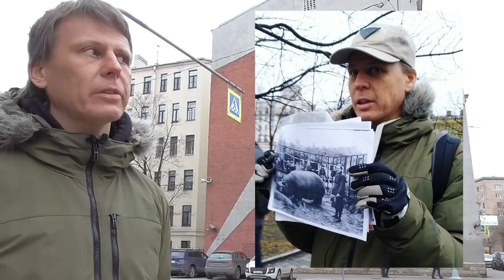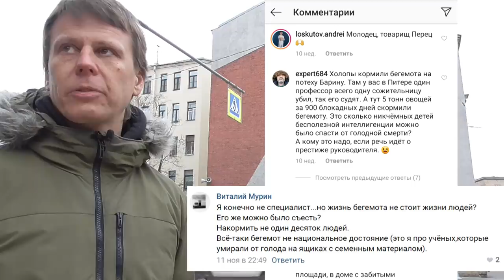ПБ 74. Зачем спасать бегемота в блокадном Ленинграде?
Группа экскурсий по Петербургу и Москве Сайт